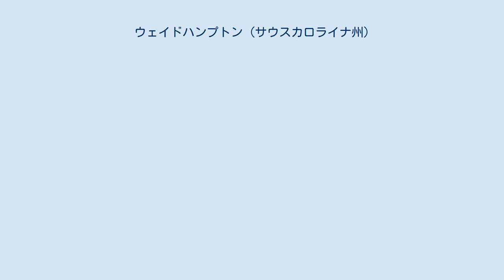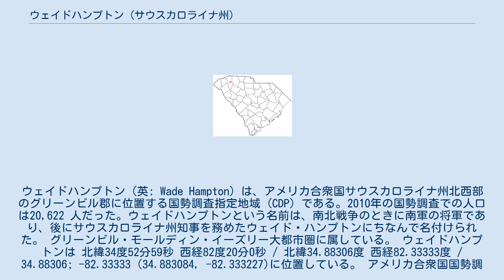ウェイドハンプトン (サウスカロライナ州)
グリーンビル郡_(サウスカロライナ州)
ウェイドハンプトン（英: Wade Hampton) は、アメリカ合衆国サウスカロライナ州北西部のグリーンビル郡に位置する国勢調査指定地域 (CDP) である。2010年の国勢調査での人口は20,622 人だった。ウェイドハンプトンという名前は、南北戦争のときに南軍の将軍であり、後にサウスカロライナ州知事を務めたウェイド・ハンプトンにちなんで名付けられた。 グリーンビル・モールディン・イーズリー大都市圏に属している。 ウェイドハンプトンは 北緯34度52分59秒 西経82度20分0秒 / 北緯34.88306度 西経82.33333度 / 34.88306; -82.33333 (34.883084, -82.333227)に位置している。 アメリカ合衆国国勢調査局に拠れば、CDP全面積は8.8平方マイル (22.8 km2)であり、このうち陸地8.8平方マイル (22.7 km2)、水域は0.1平方マイル (0.1 km2)で水域率は0.57%である。 以下は2000年の国勢調査による人口統計データである。 ウェイドハンプトンにはフランス二か国語学校サウスカロライナ校がある。 グリーンビル・サタディスクールは、「グリーンビル日本語補習授業校」と呼ばれる補習授業校であり、フランス二か国語学校の校舎で授業を行っている。